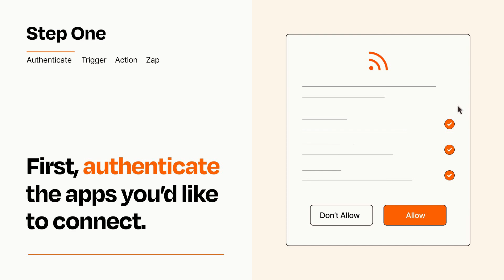How to connect Feedly to RSS - Easy Integration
So you want to connect Feedly to RSS? You can do it with Zapier!